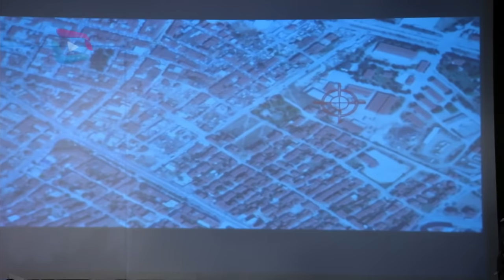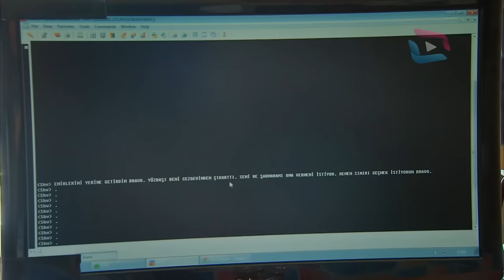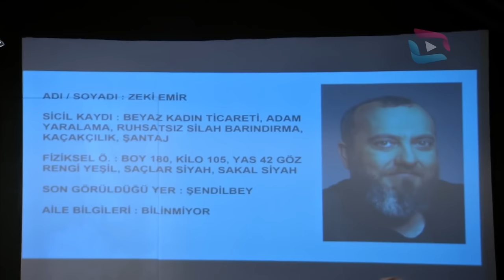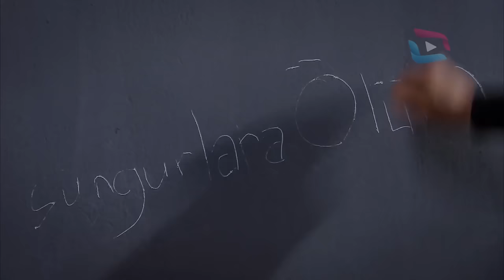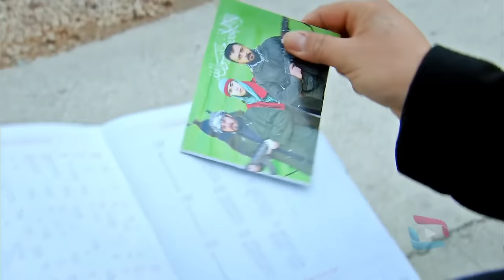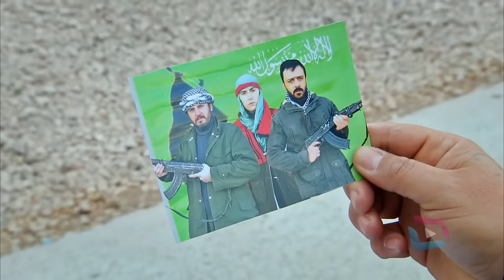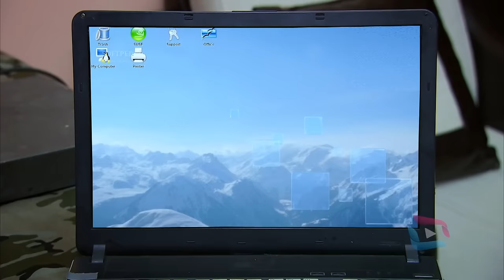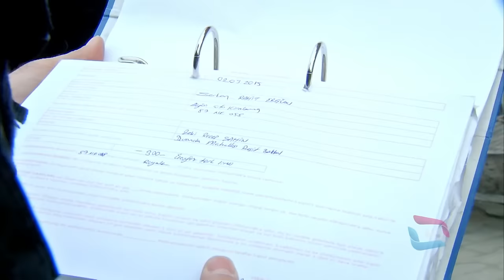Sungurlar 169.Bölüm full HD 4K Tek Parça